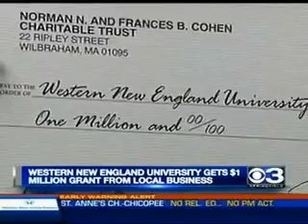Western New England University Receives Million Dollar Gift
Coverage of million dollar gift from Frances and Norman Cohen.